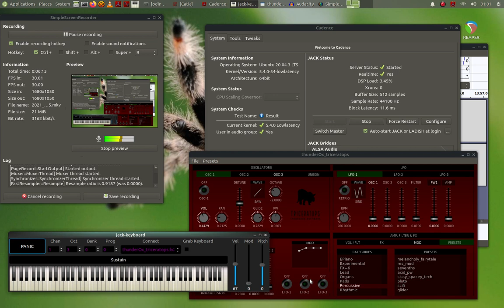Triceratops Synth cleaner sound quality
Improved the DC offset so it operates on individual oscillators before they are routed to the filter. This has resulted in a much smoother cleaner sound at the expense of a little more CPU time but more than worth it I think, the old way had a distortion that was noticeable increasingly as more voices were used. It was very noticeable in unison mode with all six oscillators going!